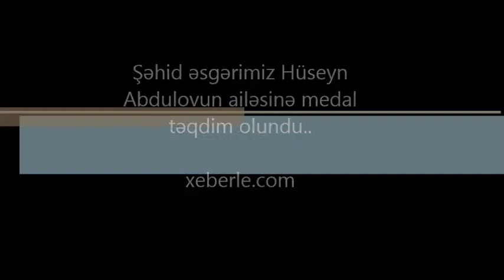Şəhid Hüseyn Abdulovun ailəsinə medal təqdim olundu, xeberler.com